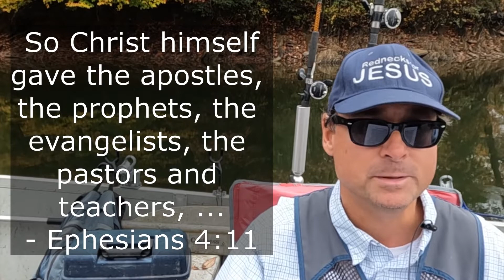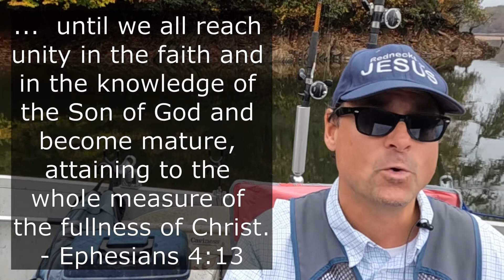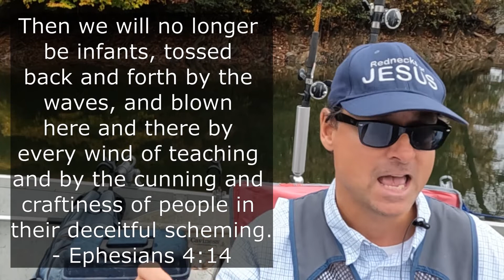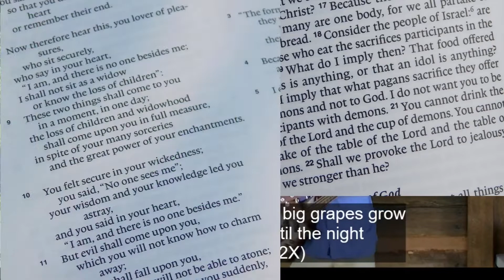Prophecy 101- Apostles, Prophets, and Evangelists (Examples from History)